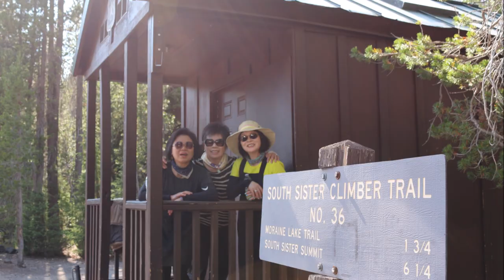6o대 승리 South Sister Summit Hike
South Sister 정상에 섰습니다.
산사랑 산악회는 야간 산행으로 3,158미터 높이에 오르며 왕복 12마일 걸었습니다
저는 이걸 지켜 보며 60대의 승리라 표현했습니다.

- 등반을 통한 중년들 자신감 회복
- 강인한 기상과 체력으로 백세 준비
- 산행으로 상부상조 하며 더불어 사는 삶